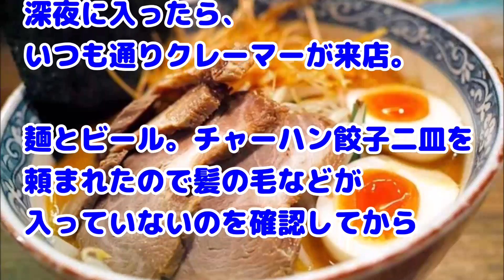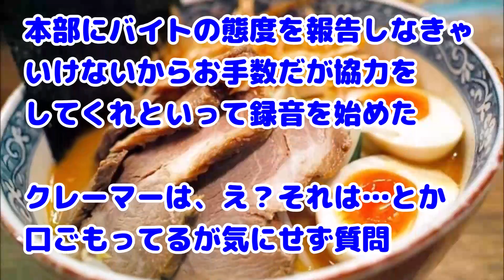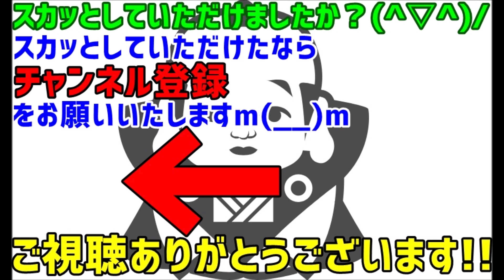【閲覧注意 準備万端 武勇伝】自分は麺類の店で深夜にバイトしてるのだが、月終わりの週末に必ず来るクレーマーがいた。内容としては毛が麺の中に入ってたどうしてくれる！ってもの。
関連動画：

スカッとする話　義母｢嫁は口に合わない料理を出すし重たい買い物をさせる｣義母友｢可哀そうね～ ｣私｢嘘ばっか！もういい嫁や～めた｣その結果がスペシャルざまぁだわ

スカッとする話　身体を壊して入院した私に姑が同居を提案。いい関係を築いていたが、「私たちが同居をするから出て行け！」と突然義兄嫁が言い出した。→結果…

旦那の親友が事故で亡くなり、遺された一粒種の男の子をうちで育てた。私（いつか母親が迎えに来るかもしれないと思うと不安…）→ ある日・・・

【感動する話】あの世に行こうとしてた顔にアザがある女性を、実家に連れて帰った。数年後、俺とその女性は…

【スカッとする話】私が男の子を出産したと知ったトメ『同居しましょ＾＾お小遣いもあげる！家に来て！』私「とんでもない！今まで通り…」→結果

緑の紙
離婚届

プリン、プリ
不倫相手

毒
独身

鬼
既婚

気団
既婚男性

gkbr
ｶﾞｸｶﾞｸﾌﾞﾙﾌﾞﾙ

ktkr
キタコレ!

(ry
(以下略)

ＮＴＲ
寝取られ

ワンオペ
1人で仕事、家事、育児の全てをこなさなければならない状態

もげろ
5ちゃんねるでは「ち〇こもげろ」の略。リア充爆発しろ！ とほぼ同じ意味